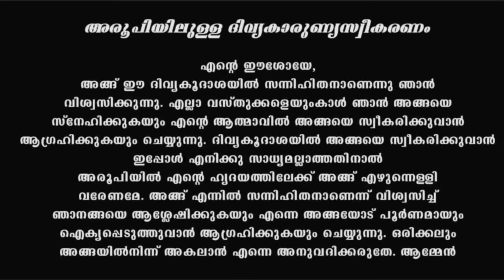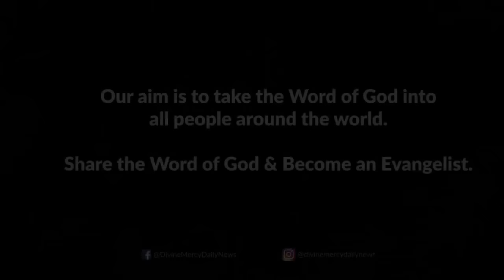Holy Mass I Malayalam Mass I July 31 Sunday 2022 I Qurbana I 6.45 AM